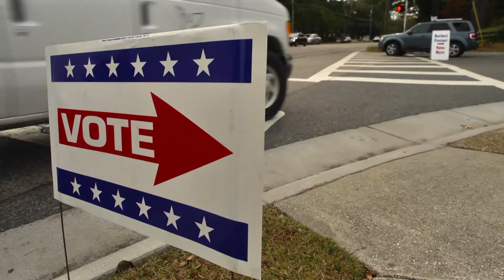EWTN Theology Roundtable - Voting for Life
Oct 9 @ 1pm & 11pm Eastern - Oct 10 @ 4pm Eastern